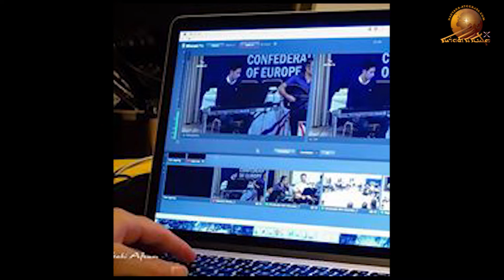Assyrians Confederation of Europe. Part – 5.